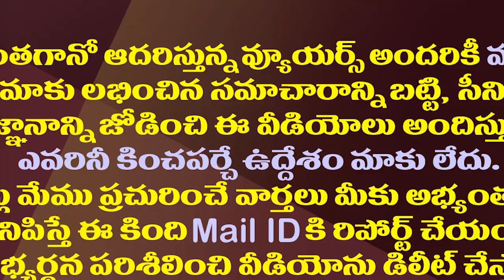గ్రీన్ సిగ్నల్ పడింది..గొట్టిపాటి వైసీపీ ఎంట్రీ షురూ||YCp given green signal to gottipati ravi